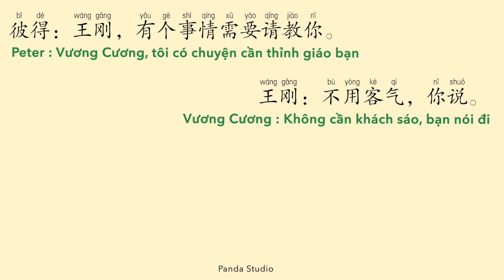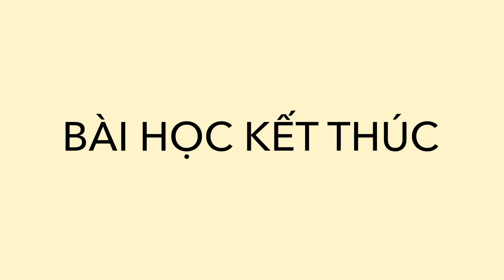Hội thoại ngắn TIẾNG TRUNG : Mua vé tàu hoả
Chào mừng các bạn đến với PANDA STUDIO trong chuyên mục luyện nghe TIẾNG TRUNG qua hội thoại, đoạn văn ngắn. Đây là hội thoại :
+ Mua vé tàu hoả
+ 买火车票

Bài học bao gồm các mẫu câu hỏi đáp giữa người bán vé tàu và người mua vé tàu hoả bằng TIẾNG TRUNG

Address 1 : G3 KĐT Vinhomes Green Bay - Mễ Trì - Hà Nội
Address 2 : SH48 tầng 2 La Casta - KĐT Văn Phú - Hà Nội